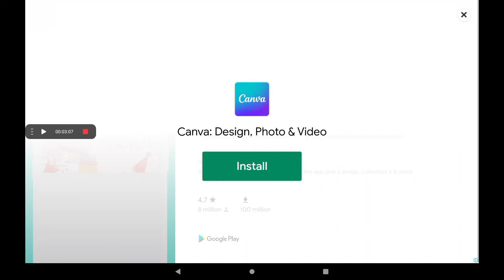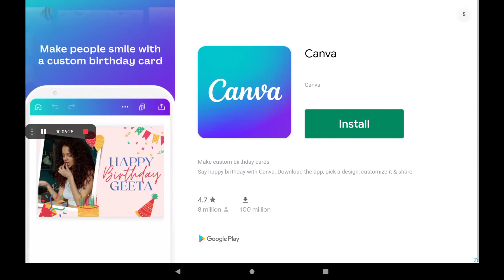level 41 to level 51 in red ball 4